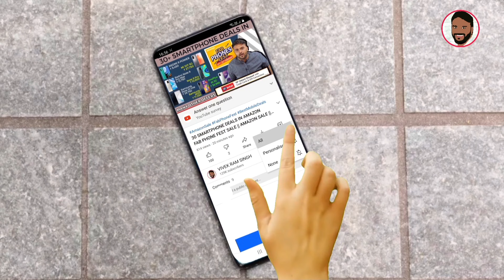REDMI 10 PRIME - INDIA LAUNCH DATE OFFICIALLY CONFIRMED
नमस्ते ‌दोस्तों, TECHNO VEXER के नए विडीयों में आपका स्वागत है, दोस्तों Redmi 10 Prime के बारे में जानना है तो ये विडीयों अंत तक देखें |

BEST SMARTWATCHES:
UNDER 3000:

Under 10000:
Amazfit GTS 2e:

BEST TWS EARPODS:
UNDER 1000:

Under 2000:
Boat Airdoaps 381:

Best Bluetooth NeckBands:
Under 1000:

BEST SMARTPHONES:
UNDER 8000:

Under 13000:
Redmi Note 10:

Best Laptops:
Under 25000:

Friends You also  can follow me on:
दोस्तों यहां आप मुझे फाॅलो भी कर सकते हैं:

धन्यवाद